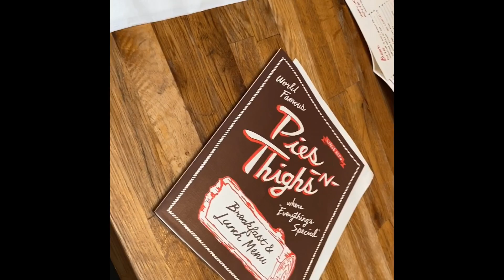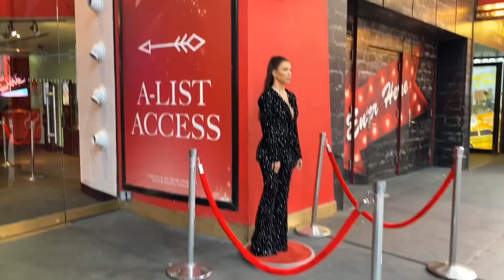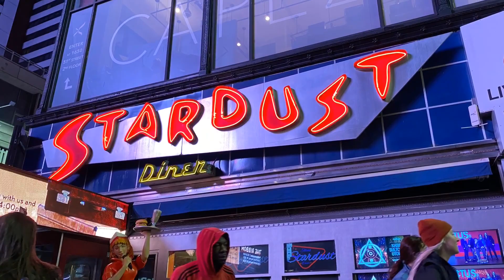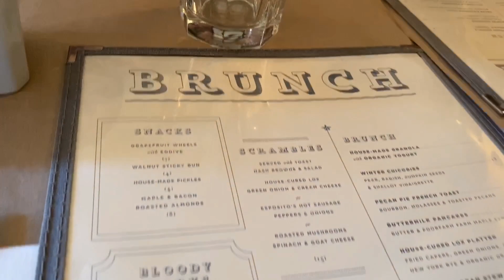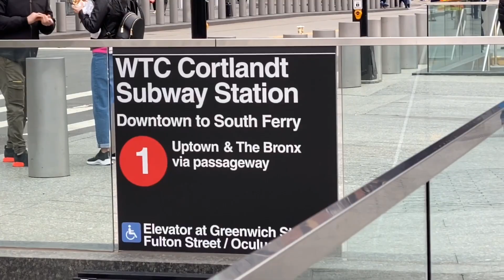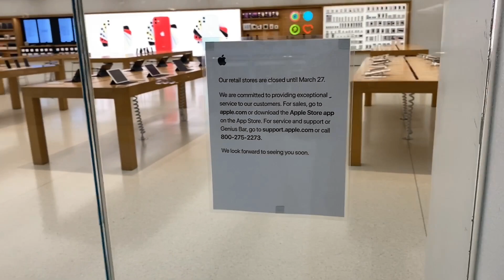Travel Vlog: NYC during the wake of COVID-19| Traveling with a baby| Family Vacation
Hey Honeys! I went on a Family Vacation to New York City!